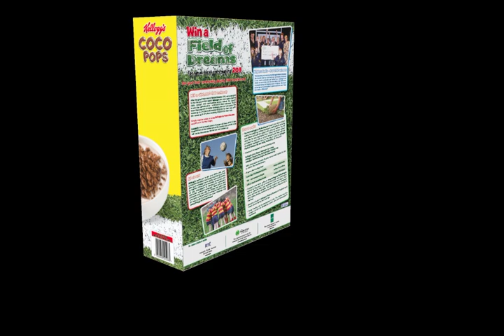Kellogg's Coco Pops special promotion box design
2011
Client: Leo Burnetts Design Agency
Product: Kellogg's Coc Pops
Campaign: Field of Dreams 2011